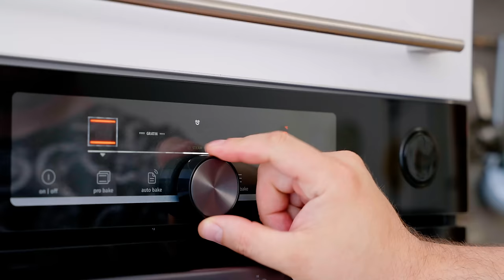Sladka akademija s Sašem: Japonski cheescake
Si že kdaj videl/a tiste videoposnetke japonskega cheesecake-a, ki se tako prijetno trese, da lahko že na prvi pogled predvidevaš, kako mehek in slasten bo? 😍😋 Če v kratkem ne načrtuješ izleta na Japonsko, si lahko del njihove pestre kulinarične kulture privoščiš kar v domači kuhinji. ✈️ Sašota zanima, če ti je ta posebna sladica uspela 💪, nam pa zaupaj, katero japonsko jed si najbolj želiš preizkusiti - izbire je namreč ogromno. 🍜 Hitro vpiši svoj komentar in sodeluj v nagradni igri! 🥳

Sladka akademija s Sašem, pa vam bo na našem YouTube kanalu polepšala vsak 1. in 3. petek v mesecu.

▪ Podelili bomo: Vrednostno kartico v vrednosti 30 EUR

SESTAVINE
5 jajc
½ žličke limoninega soka
230 g kremnega sira
120 ml mleka
100 g sladkorja
55 g masla
1 žlička vanilijevega ekstrakta
35 g moke
15 g jedilnega škroba

POSTOPEK
V večji skledi zmešamo kremni sir in maslo do kremaste teksture.
Nato prilijemo mleko in vanilijev ekstrakt. Premešamo do gladke teksture.
Vmešamo rumenjake ter dodamo še presejano moko in jedilni škrob.
Dobro premešamo, da dobimo tekočo in gladko maso.
Sedaj v čisti skledi stepemo beljake. Pričnemo stepati pri nižji hitrosti, ko se začnejo beljaki peniti in svetliti dodamo ½  žličke limoninega soka. Nato postopoma dodajamo sladkor in stepemo beljake do mehkih vrhov.
Stepene beljake vmešamo postopoma in nežno, da ohranimo čim več volumna.
Maso vlijemo v pripravljen pekač. Pekač parkrat potrkamo po pultu, da izravnamo biskvitno maso in se znebimo morebitnih prevelikih zračnih mehurčkov.
Pekač prestavimo v večji pekač v katerega vlijemo vročo vodo. Voda naj bo 2-3 cm visoka.
Vse skupaj prestavimo v ogreto pečico, na srednjo polico.
Cheesecake pečemo 60 minut pri 160 °C. Nato ugasnemo pečico, rahlo odpremo vrata pečice in pustimo odstati cheesecake še 30 minut.

Svojo privolitev k sodelovanju za opredeljen namen izrazi s pripisom besede privolitev v komentar objave oz. z drugimi besedami na nedvoumen način izrazi privolitev, skupaj s pravilnim odgovorom na vprašanje nagradnega natečaja.